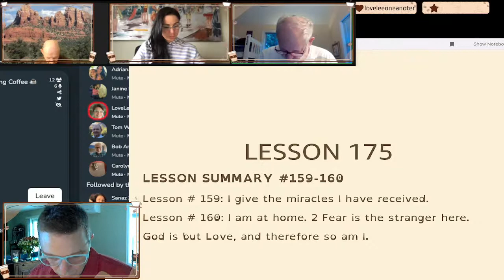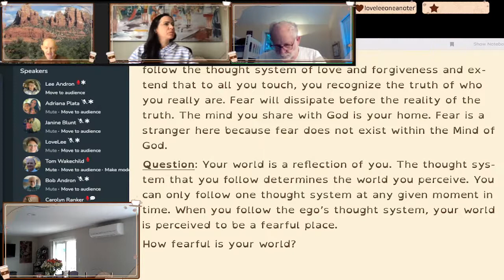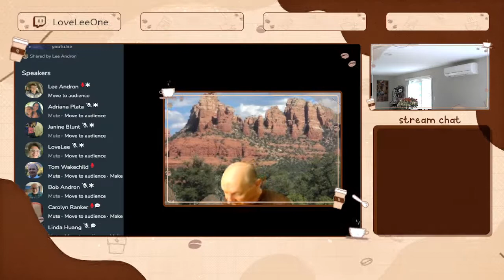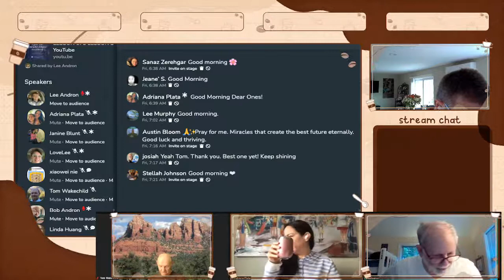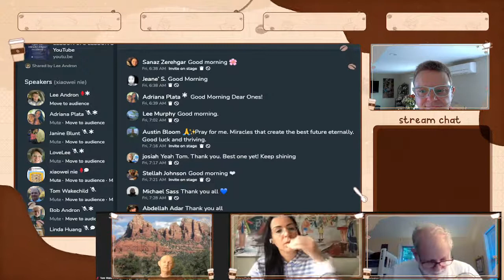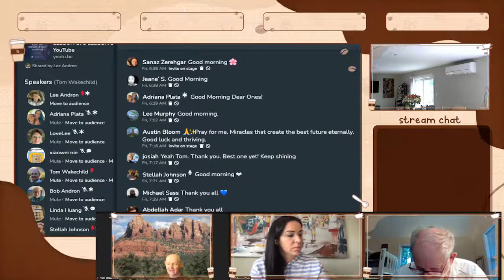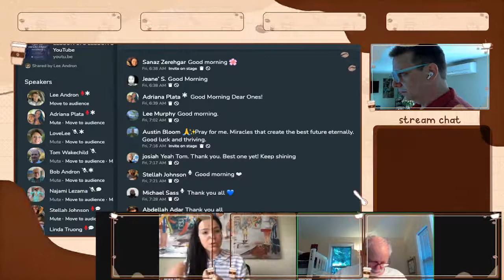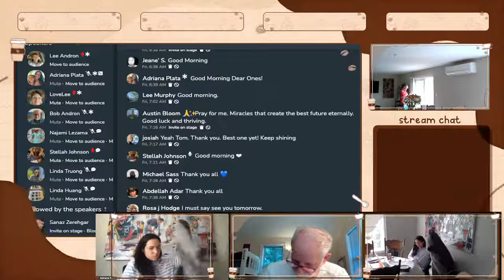LESSON 175 LESSON SUMMARY #159 & #160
LESSON 175 LESSON SUMMARY #159 & #160 Lesson # 159: I give the miracles I have received. Lesson # 160: I am at home. 2 Fear is the stranger here. God is but Love, and therefore so am I.

Wakechild, Thomas. Understanding A Course In Miracles Workbook Lessons: How to End Blame, Shame, Guilt and Fear With Love and Forgiveness (p. 372). Kindle Edition.